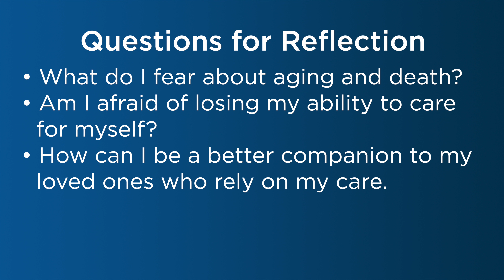What Do People Fear About Aging and Death?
Margaret is an accredited psychodynamic psychotherapist with extensive background and teaching experience in psychology and counseling, and has created several human development programs, including Deeper Living.  She also is the author of Trauma and Belief: An Irish Perspective.